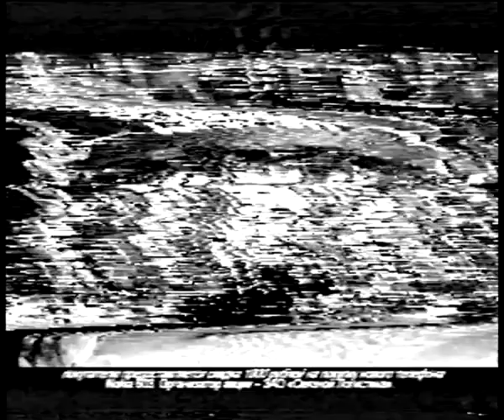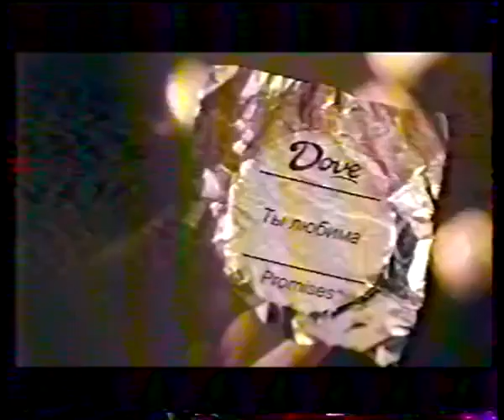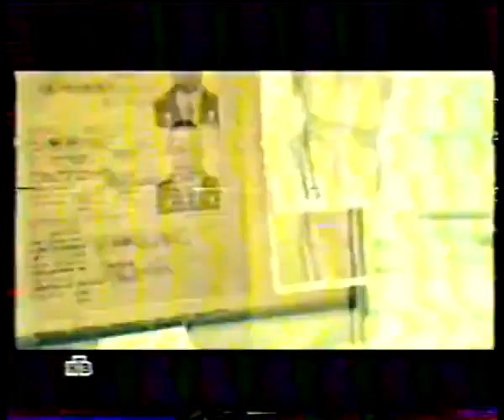Реклама и анонс (НТВ, 02.12.2011) 3